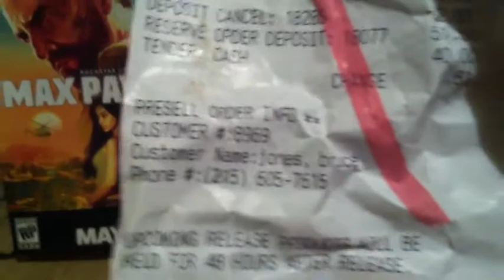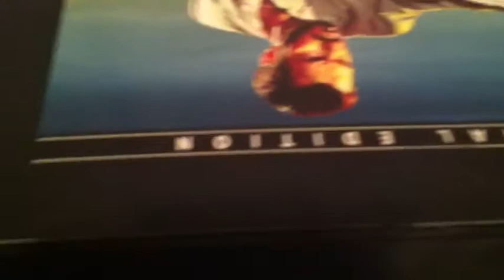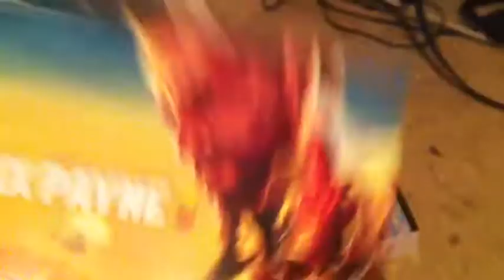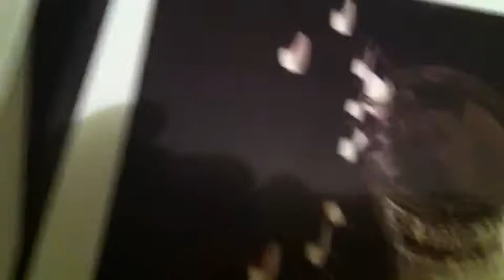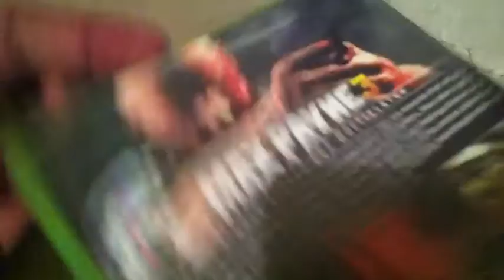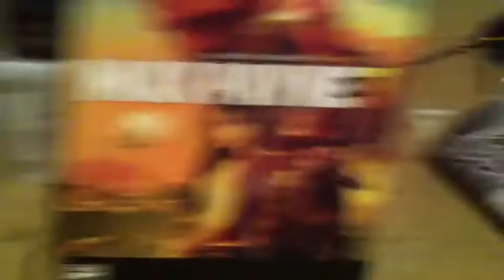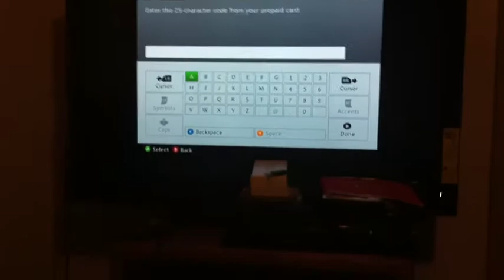Max Payne 3 Special edition